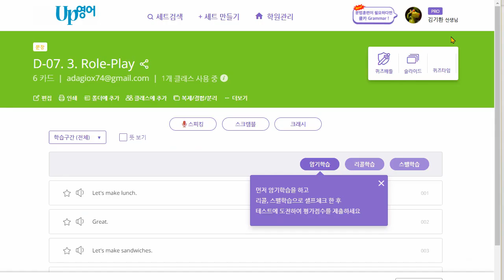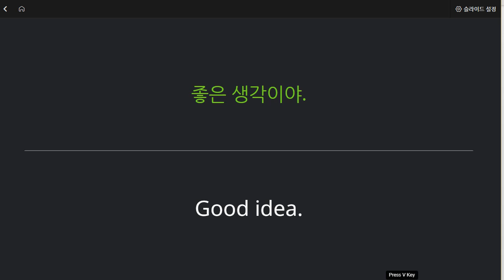박재빈 2022 01 14 기초회화 성취도 100